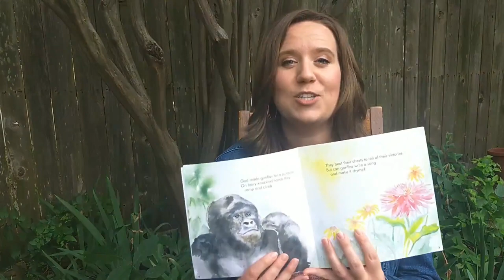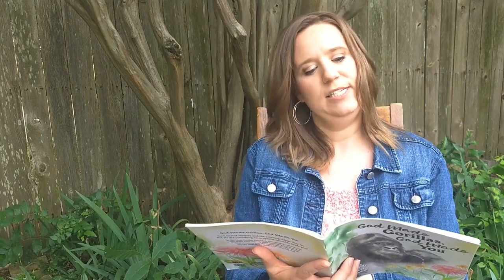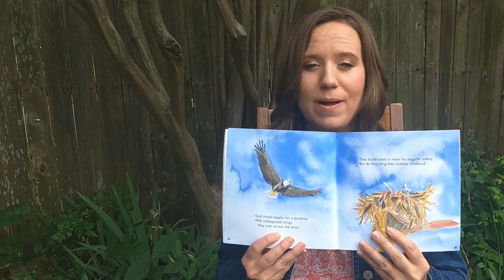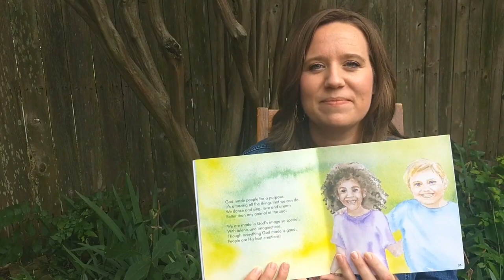God Made Gorillas, God Made You | ICR Story Time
Join author Christy Hardy for ICR Story Time! 📚 Watch and listen as she reads her book God Made Gorillas, God Made You. 🦍

To get your own copy of this inspiring book for kids, go to our store today!